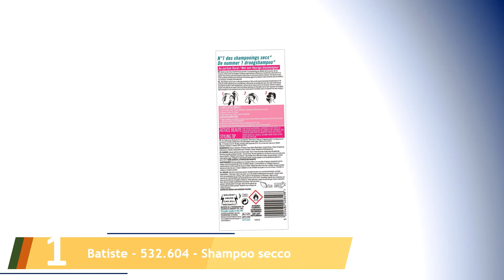Le 5 Migliori Shampoo Secchi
Ecco l'elenco dei Le 5 Migliori Shampoo Secchi.

01. Batiste - 532.604 - Shampoo secco

02. TIGI Bed Head Oh Bee Hive Volumizing Dry Shampoo a Secco

03. Batist Classico Shampoo secco, senza acqua

04. Klorane Shampoo Secco al Latte d'Avena per Capelli Scuri

05. Garnier, Shampoo secco Ultra Doux con estratto alla vaniglia